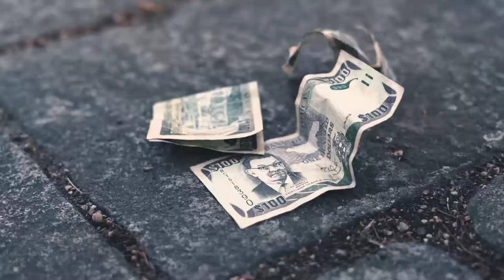Ala Diam - Code Fi Life [Official Visual]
Official Mink Productions video for "Code Fi Life" (East Kingston EP) by Ala Diam

Artist: Ala Diam
Video by T3M Music/Jak'D
Produced by Mink